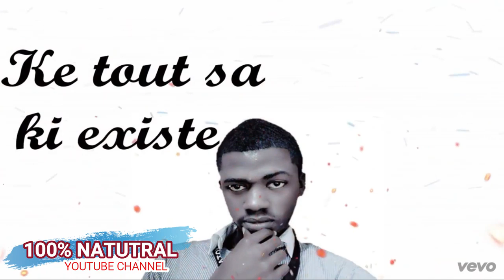POUW PA GEN INFEKSYON,MEN SAW DWE FE LEW FIN FE BAGAY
klike sou link sa pouw we pati 1 an POUW PA GEN INFEKSYON,MEN SAW DWE FE LEW FIN FE BAGAY